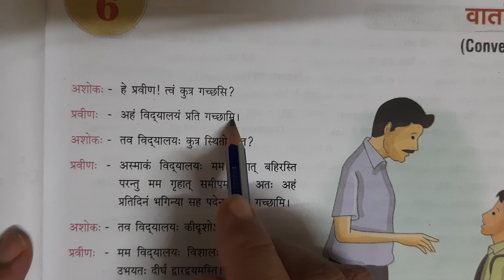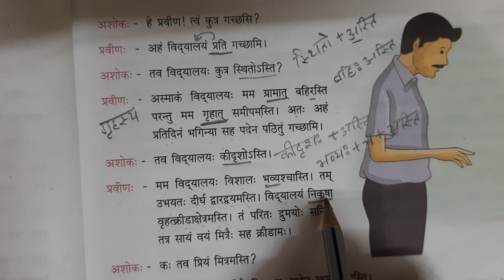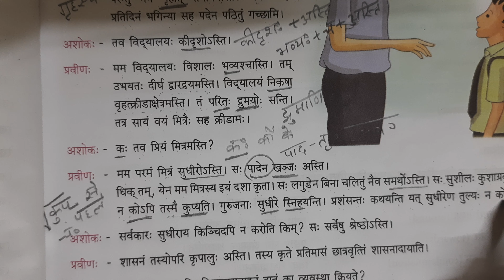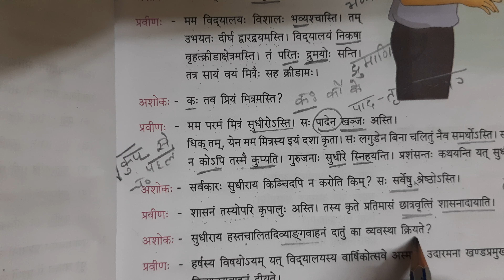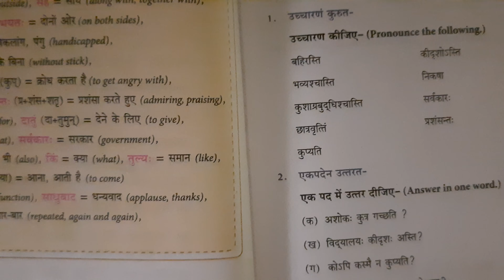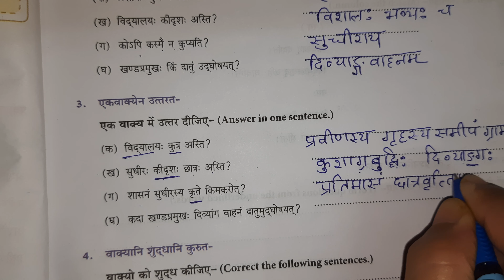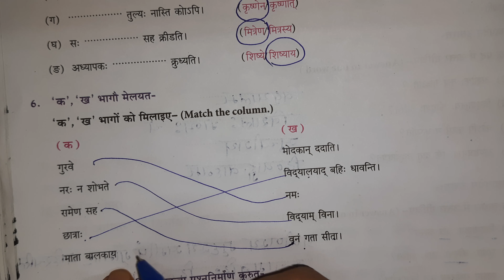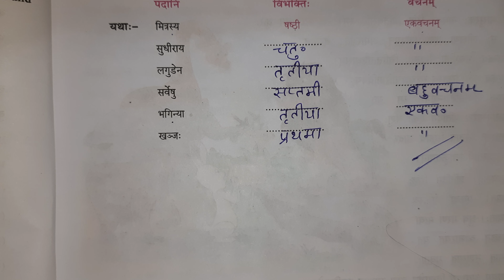Chapter 6|HindiAnuvad| Abhyaskarya| Class 7| Sanskrit Vani|वार्तालापः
Chapter 5 HindiAnuvad n Abhyaskarya